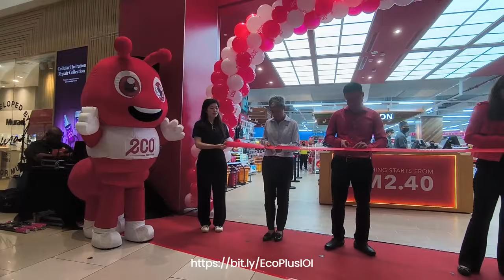Eco Plus Concept Store Putrajaya IOI Mall Grand Opening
🌿 Eco-Plus Concept Store: Your Gateway to Affordable Green Living!
🌍✨ Step into a world where sustainability meets affordability at Eco-Plus Concept Store, nestled in the heart of IOI City Mall, Putrajaya.
🛍️ With nearly 10,000 eco-friendly treasures awaiting you, all priced below RM20, this isn't just shopping; it's a journey towards a greener, more budget-friendly lifestyle.
From daily essentials to unique finds, every product has a story of sustainability, carefully curated to fit your lifestyle without straining your wallet.
🌱💸 Come by the Snack & Chill Area, where families can relax and enjoy, and kids can explore affordable toys, all under the magic budget from RM2.40 up to RM20.
The store's design, crafted from upcycled plastic waste in collaboration with Precious Plastic Malaysia, showcases our commitment to a circular economy and sustainable practices.
🔄♻️ It's more than a shopping experience; it's a pledge to make living sustainably accessible for everyone.
Let this be your invitation to join the eco-revolution, one affordable and green purchase at a time.